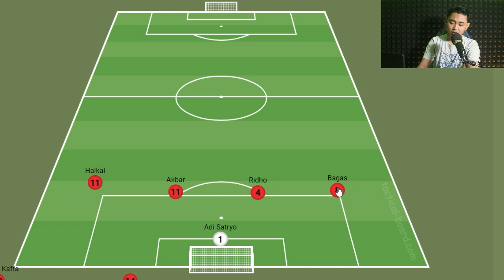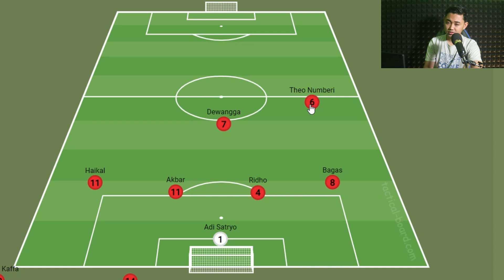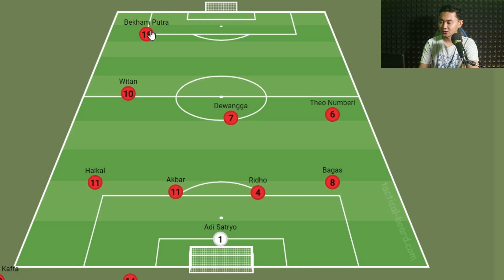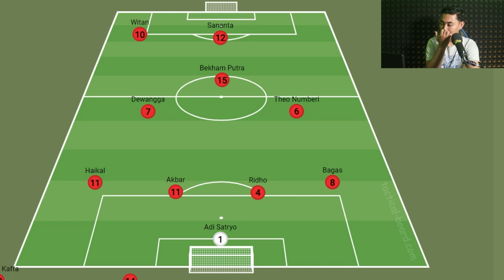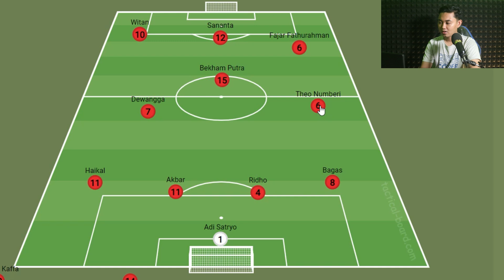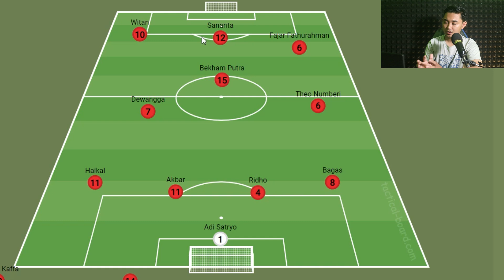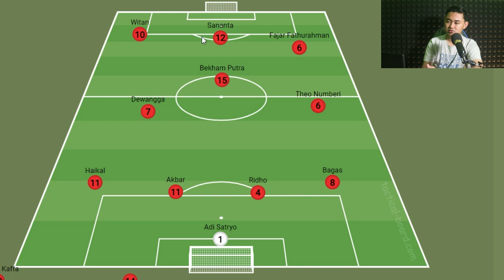DIBONGKAR STY RASA KORSEL!! Line Up Piala Aff U-23 Terbentuk - Panggil 2 Pemain Baru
KABAR TIMNAS INDONESIA TERBARU HARI INI 01 Agustus 2023